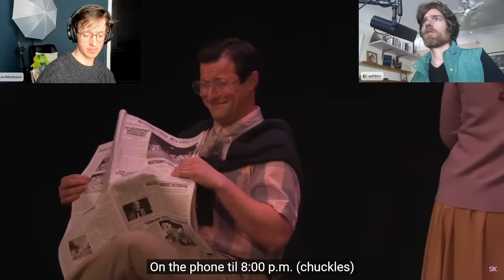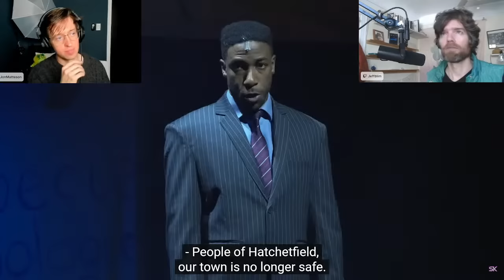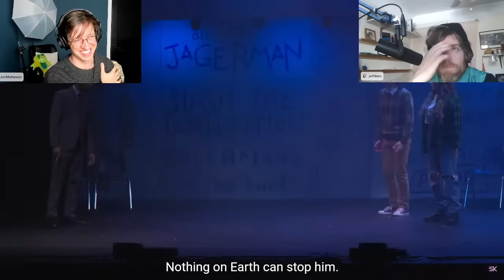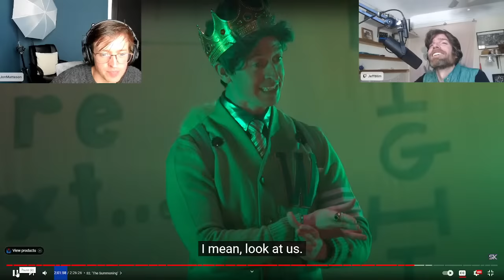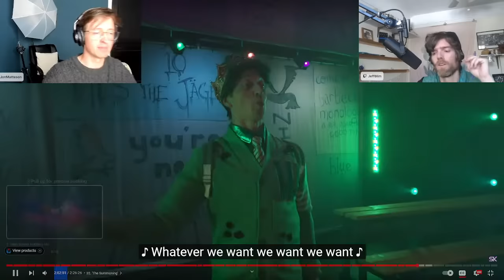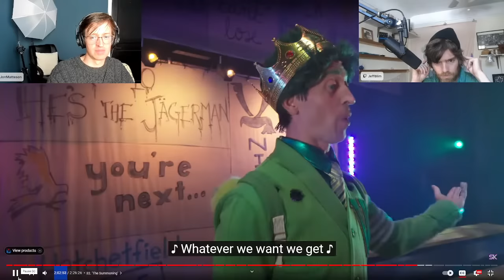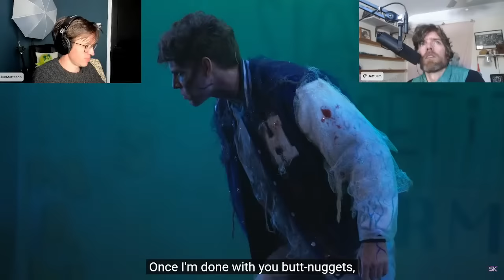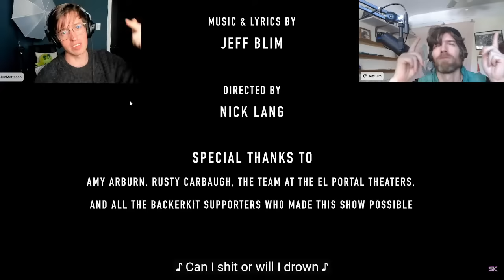NPMD Watch Party with @jeffblim - Part 2!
Watching Nerdy Prudes Must Die with @jeffblim

Part 2!

Watching Team Starkid's Nerdy Prudes Must Die with the legendary composer  @jeffblim

Please Note: any light ribbing comes from about 7+ years of friendship. I promise, no Jon's were hurt in the making of this episode.

ALSO I STILL DON'T THINK I WAS LATE SOOOOOOOOO

I miss NPMD so much...

Could you imagine if we did this all the time?